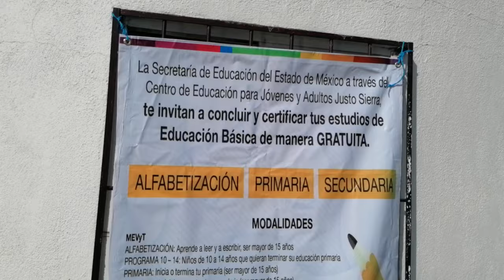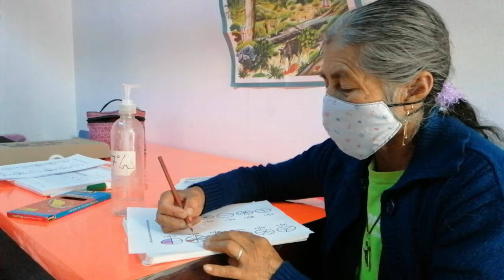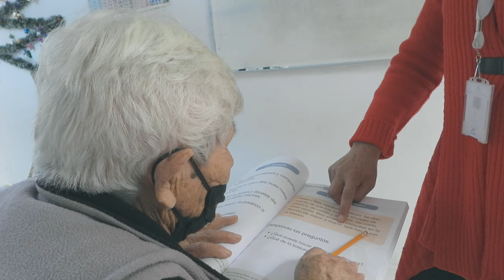INVENCIBLES: LA HISTORIA DE DOÑA LUCÍA. APRENDER TODA LA VIDA.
Hoy conoceremos a doña Lucía, quien nos demuestra que con voluntad siempre se puede aprender. A los 85 años acreditó la escuela primaria a través del Centro Escolar de Atención a Jóvenes y Adultos "Justo Sierra", ubicado en Otzolotepec, Estado de México.